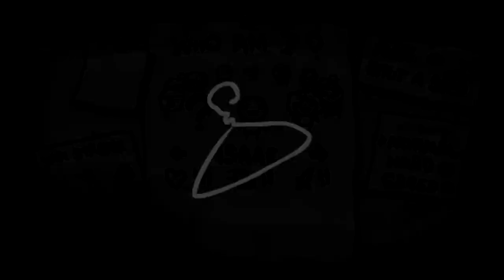The Binding of Isaac Afterbirth Plus # 3 - Switchin' It Up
Switchin' It Up - All about Nintendo Switch games, and some games worth playing. The most broken-up list other than Steredenn: Binary Stars.